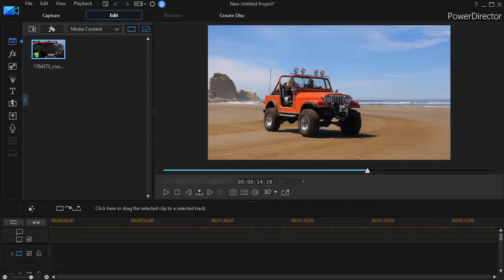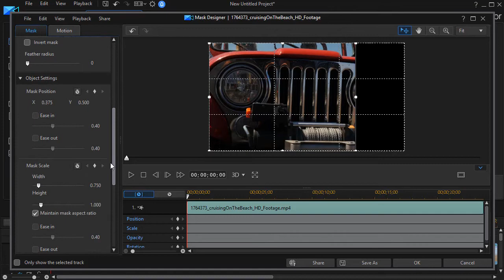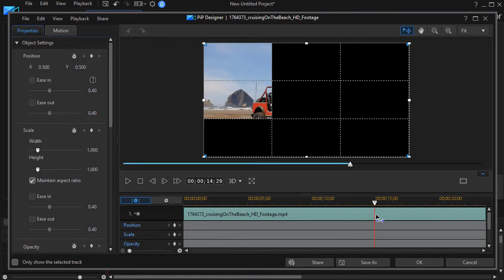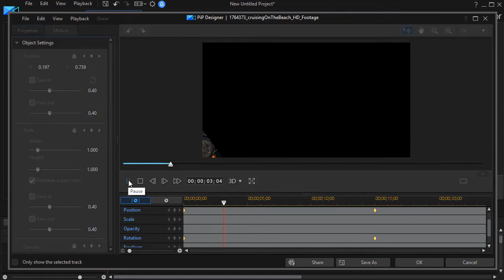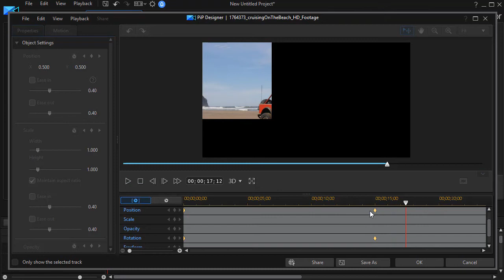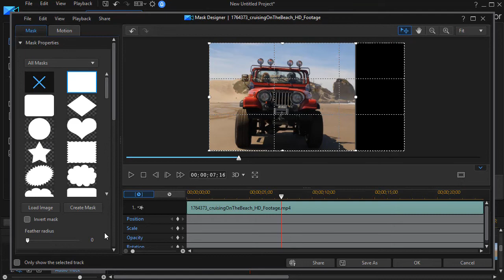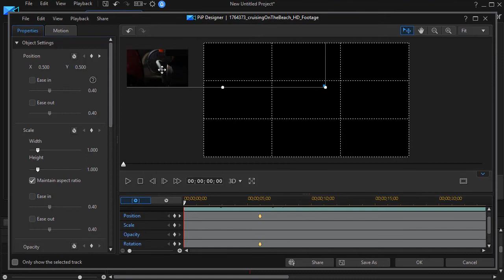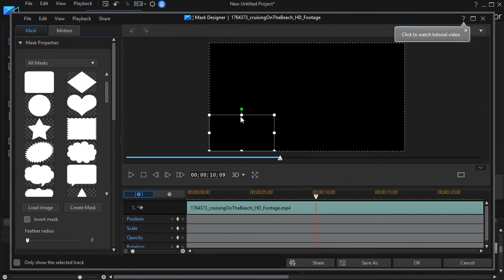Power Director - Assemble a clip from rectangle pieces as it plays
The Sharper Turtle provides concise (4-8 min.) software tutorials for video editing software (PowerDirector - Edius - Media Composer First), Office products and other applications.